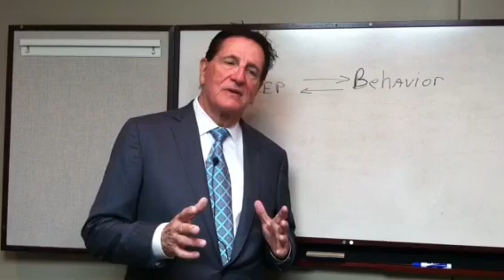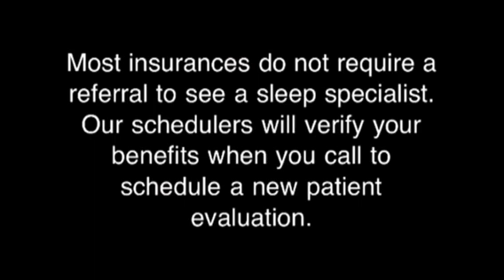ADHD Over Diagnosed: Sleep May Be Real Culprit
Dr. Vernon Rowe, board certified neurologist and sleep medicine physician MidAmerica Neuroscience Institute has long contended that children who snore or experience poor sleep become wired, not tired. "Unfortunately, you can add kids with ADHD to a long list where medical professionals, by using drugs to treat symptoms, may be doing more harm than good because they are not addressing the root cause of the problem." READ THE BLOG ASSOCIATED WITH THIS VIDEO